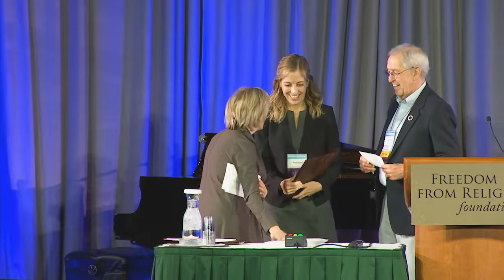Rachel Laser: Rebuilding The Wall (Of Separation)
"We need to keep conveying that non-theists and non-religious people are just as moral and as principled as religious people!"

Rachel Laser is the president and CEO of Americans United for the Separation of Church and State (AU). She is a lawyer, advocate, and strategist who has dedicated her career to making our country more inclusive. Her speech was called, "Rebuilding The Wall: Creating a Movement for Separating Religion and Government."